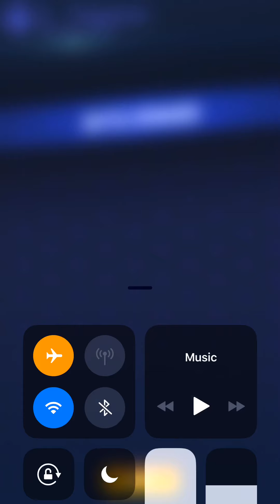KAIJU SMACKDOWN!! | Pacific Rim: Breach wars #2